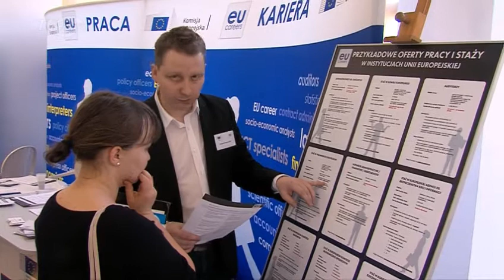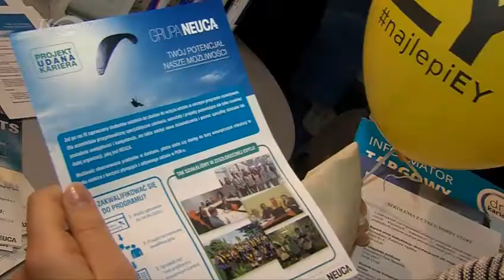Dni Kariery na UMK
Ponad 25 wystawców zaprezentowało oferty pracy, staży i praktyk podczas Dni Kariery, które odbyły się w środę 18 marca na Uniwersytecie Mikołaja Kopernika. Studenci mogli dowiedzieć się, jak poprowadzić swoją ścieżkę kariery aby odnieść sukces.